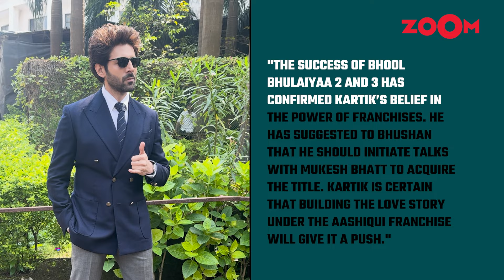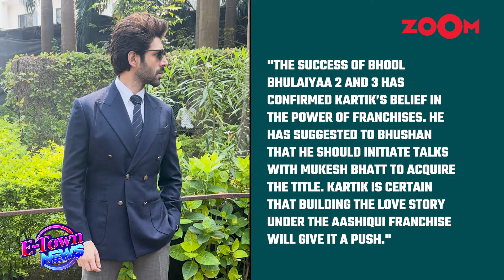Kartik Aaryan's BIG COMMENT on reviving 'Aashiqui 3', "The success of Bhool Bhulaiyaa 2 and 3..."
Kartik Aaryan's success with 'Bhool Bhulaiyaa 3' has inspired him to focus on leading successful franchises, and he's now set his sights on reviving the iconic 'Aashiqui' series with 'Aashiqui 3', a romantic drama that promises to captivate audiences, leveraging the franchise's legacy to deliver another blockbuster. Watch to know what he thinks about the whole revival.